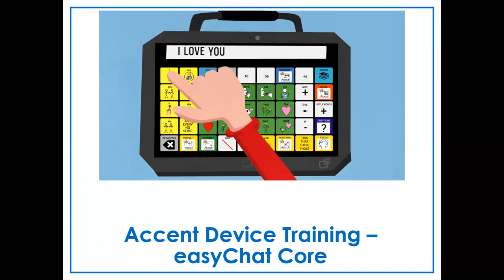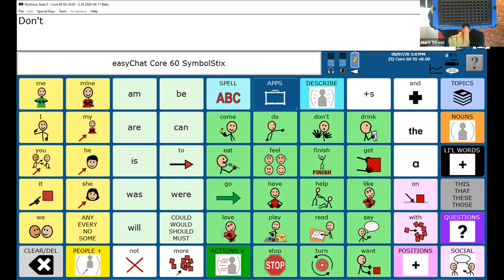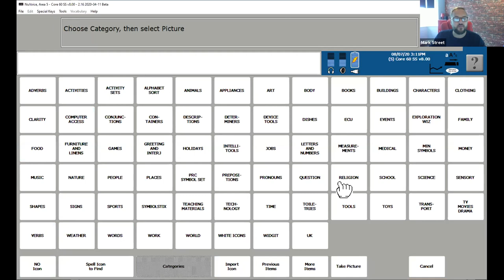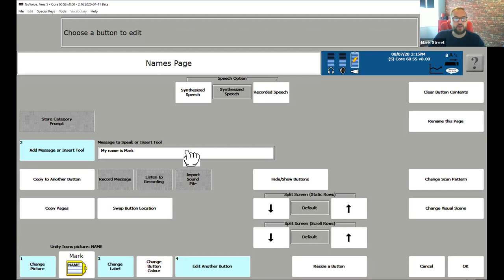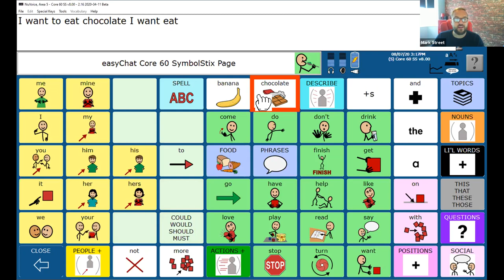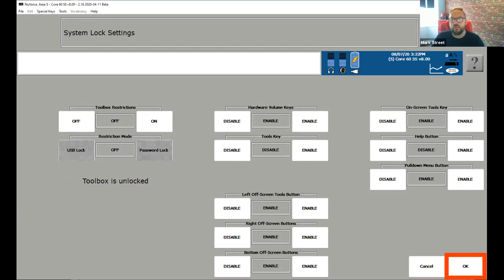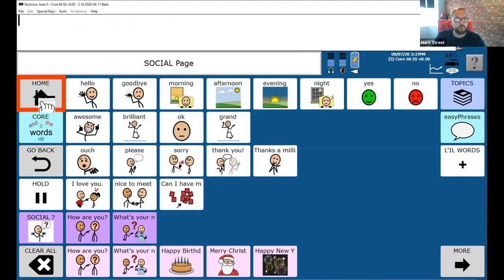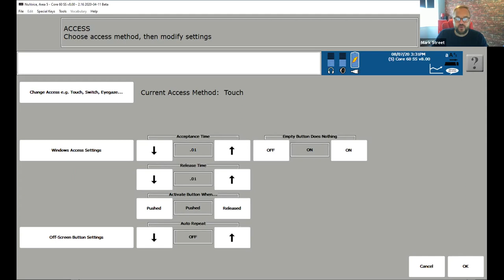Accent Device Training - Basic Level using easyChat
This is a basic training video for an Accent using easyChat. Useful for someone who is new to an accent.